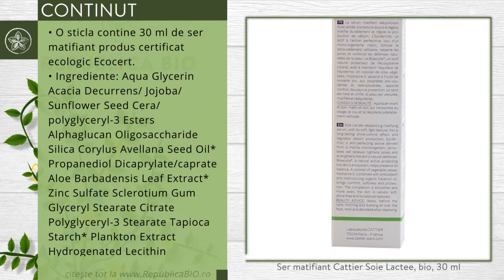Ser matifiant Cattier Soie Lactee, bio, 30 ml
Descriere

• Serul matifiant Soie Lactee de la Cattier se adreseaza tenului cu imperfectiuni si probleme.
• Serul regleaza productia de sebum, indeparteaza aspectul lucios neplacut.
• Rezultatele testelor eficacitatii acestui ser sunt porii micsorati, pielea matifiata de-a lungul intregii zile, textura pielii imbunatatita.
Proprietati

• Ingredientul activ cu rol de imbunatatire a aspectului epidermei Epidermist (un extract activ dintr-un micro-organism marin) stimuleaza regenerarea celulara, inchide porii si intareste barierea naturala de protectie a pielii.
• Bioecolia este un activ cu rol de protejarea a sistemului cutanat ajuta in mentinerea echilibrului natural al epidermei.
• Un cocktail de ceara vegetala, Hydracire S, asociat cu uleiul de alune de padure cu proprietati antioxidante, protejeaza, catifeleaza si ofera confort pielii.

Continut

• O sticla contine 30 ml de ser matifiant, produs certificat ecologic Ecocert.
• Ingrediente: Aqua, Glycerin, Acacia Decurrens/ Jojoba/ Sunflower Seed Cera/ polyglyceryl-3 Esters, Alphaglucan Oligosaccharide, Silica, Corylus Avellana Seed Oil*, Propanediol Dicaprylate/caprate, Aloe Barbadensis Leaf Extract*, Zinc Sulfate, Sclerotium Gum, Glyceryl Stearate Citrate, Polyglyceryl-3 Stearate, Tapioca Starch*, Plankton Extract, Hydrogenated Lecithin, Hydrolyzed Algin, Phenethyl Alcohol, Benzyl Alcohol, Sodium Benzoate, Xanthan Gum, Phytic Acid, Tocopherol, Lactic Acid, Parfum; *agricultura ecologica.
• 98,9% din ingrediente sunt naturale sau de origine naturala; 11,5% din totalul ingredientelor provenind din agricultura ecologica.
• Produs cosmetic bio ce nu contine parabeni, SLS, SLES, coloranti si arome sintetice.
Utilizare

• Aplicati serul matifiant pe fata, gat si zona decolteului dupa demachiere sau curatarea fetei.
• Poate fi folosit atat dimineata, cat si seara.
• Dupa utilizare, puteti aplica fie crema preferata, fie machiajul.

Toate drepturile rezervate:

Republica BIO
Doar produse certificate organic!

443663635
RB1001289